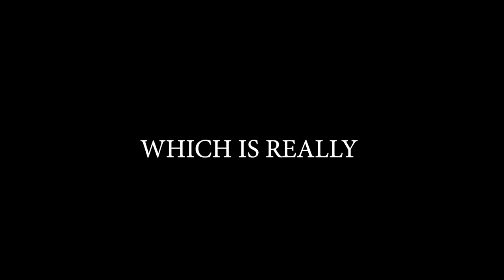Brawlhalla Ranked Road To DIAMOND Part 83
Sup guys!!

Won every match today :D
Kinda dope!!

Anyway

PEACE!